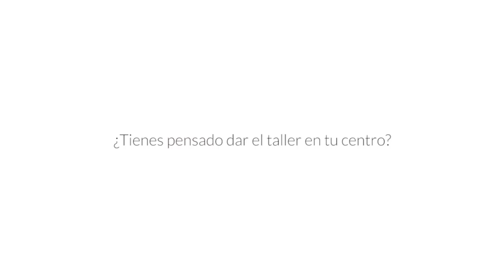Testimonio Taller de Empoderamiento Femenino por Ani Rascado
El 16 de Febrero se impartió un Taller de Empoderamiento Femenino a clientas profesionales como Ani Rascado. Nos regala su testimonio sobre estos talleres de reconexión con una misma.